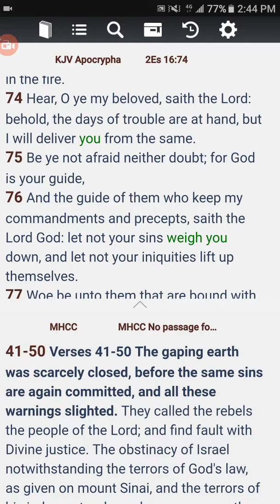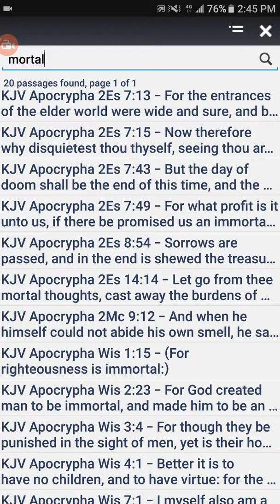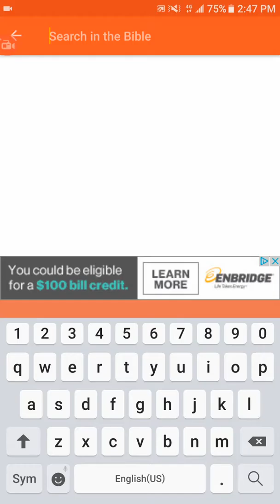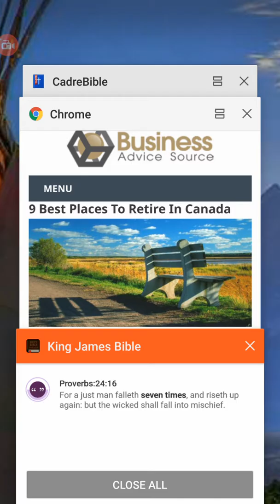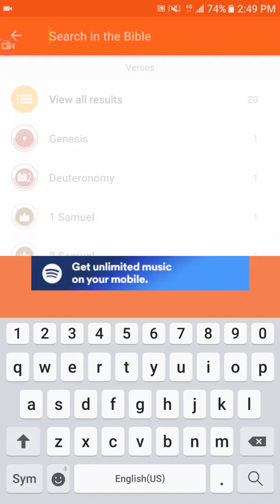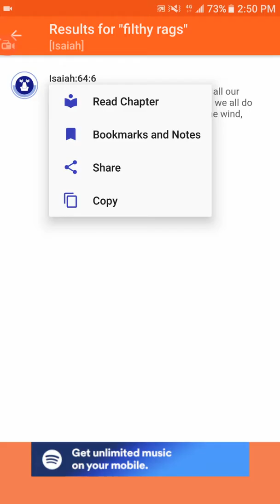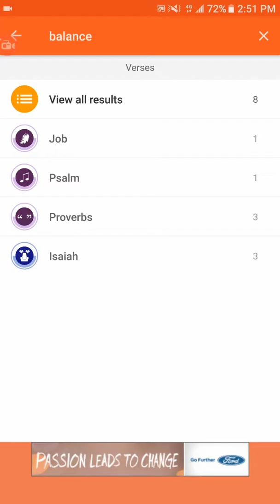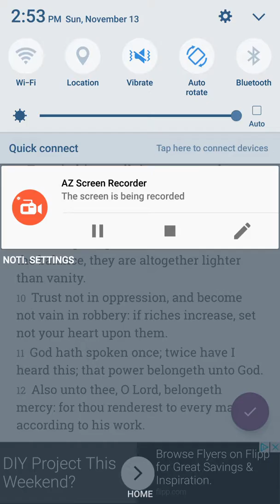Let go from thee mortal thoughts (iniquity) part 2